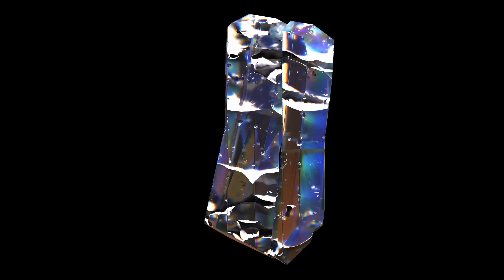Procedural Cristals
Procedural generated Cristals in Houdini